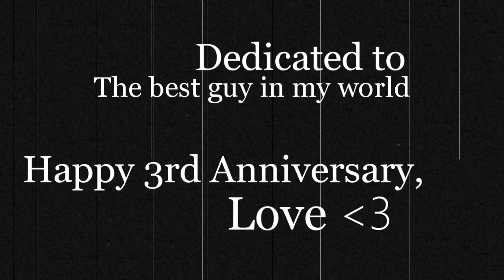⌊Ｄ★ＣＲＥＷ⌉ What Are Words } Minato & Kushina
Dispatched Crew Studios --- "edit without limits"

My original upload video will be postponed. (Haven't got the time for finish it lately)

I decided to focus on making an emotional video, I know I'm a horrible amv maker but I've always wanted to make some emotional amvs. I've put most of my emotions in this video, and I know it's bad xD I finished this video yesterday in 7 hours, yesterday was the only time I was free throughout this week, I felt so much nostalgia & inspiration from editing, I wish I had time to edit more. When making this amv, I felt so relieved from school & stress. I finally got to make a full amv, it's been so long since I've done one, I've always had to cut the song xD

Anyways~ I love Minato & Kushina ♥ they're so cute (: I've always wanted to edit with these two when I saw the episode~ and finally I did ;A; thank you so much for everyone who have supported me throughout these months,
with you all, it makes me feel alive (:

Also, thank you (I doubt he'll read this) for showing me this song, you also told me the story the artist went through, and it's really sad. It was really hard not to think of you when editing this... but I know even if our bond is broken, you'll always be in my memory... I hope everything in life is better when us three splitted last summer; like you said, "it's for the best". Still, thank you, and happy early birthday (even though I know you'll never see this xD)

Dedicated to: John ♥ January 13th (today) is the day me and the most special guy in my life got together. [1/13/2010]
It's our 3rd Anniversary today, I love you love ♥ Thanks for accepting me for who I am, and thank you for picking me up from the void 3 years ago, I probably would've never fallen in love again if it wasn't for you. No one will ever replace you, even if our distance it far, I hope we get the chance to reunite again, even if I have to wait forever. You keep me alive, you give me spirit, and you give me the ability to find my passion,
you're everything to me. I know you say that as long as I'm happy you'll be happy; but I will never be happy unless you are happy with me. I love you ♥

Song: What are Words By Chris Medina
Anime: Naruto Shippuden
Couple: Minato & Kushina